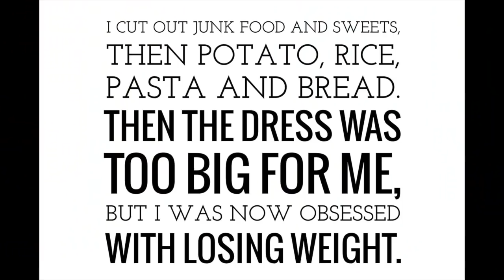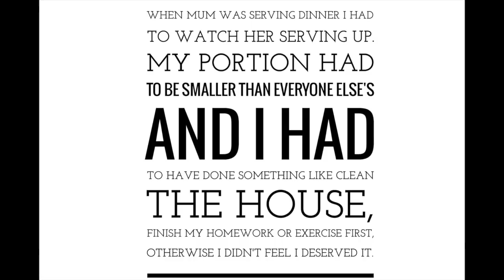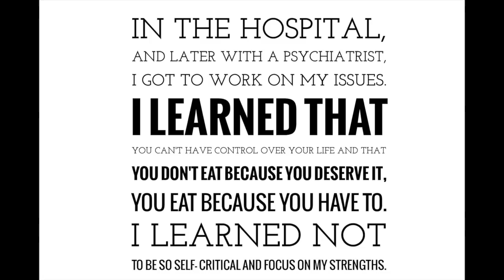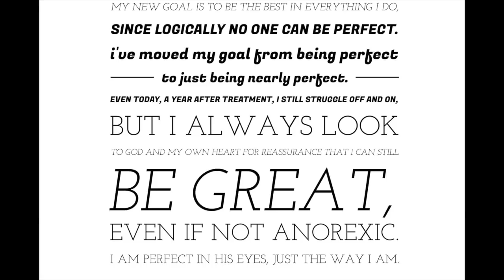My anorexia story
Vanliga frågor:
Kamera? Canon eos 700D.
Redigeringsprogram? imovie
Ålder? 15 år, född 2002
Stad? växjö